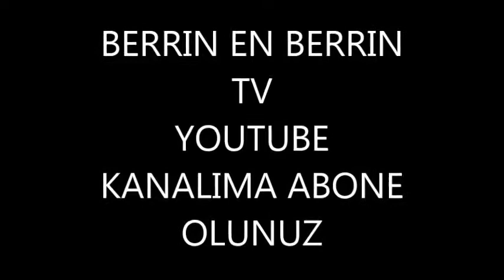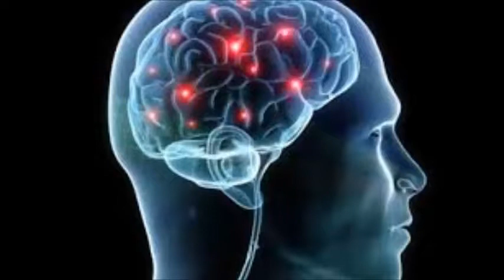BİLİNÇALTI TEMİZLEME MÜZİĞİ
BERRIN EN BERRIIN TV

BERRIN ARAŞTIRMACI YAZAR